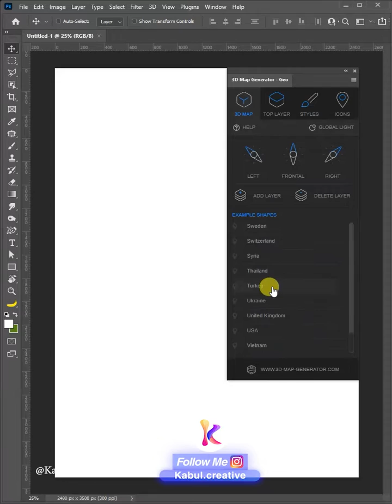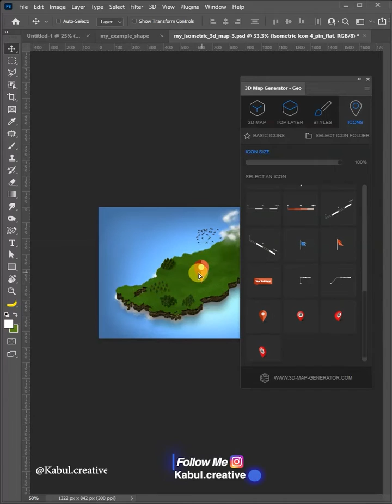3D Map - Photoshop Tutorial